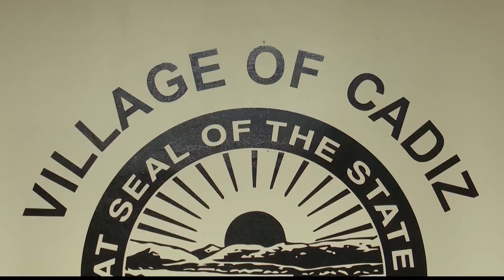Cadiz receives $1.8M for phase 2 of water and sewer project